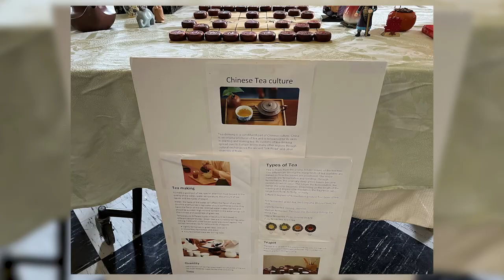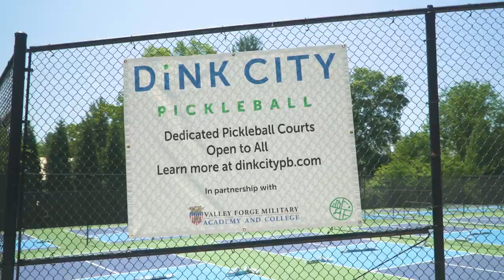VFMAC President's Update: May 2023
This May’s president update is only a snapshot of events here at the Forge.
The VFMC Class of 2023 has graduated. We had the privilege of welcoming back General Gustav Perna VFMC ’81 as the commencement speaker. He shares here some of his thinking about what VFMC has done for him. And our graduates – you will be so proud to learn where they are headed next.
On campus this spring, International Day reminded us all of how diverse our Corps of Cadets really is. Experiential learning took Cadets to a variety of places off campus. Track and baseball wrapped up competitive seasons, and the sport of pickleball has come to VFMAC. Learn about all of this as well as what your leadership plans for the summer months. As we wrap up this academic year, we are already planning for the fall.